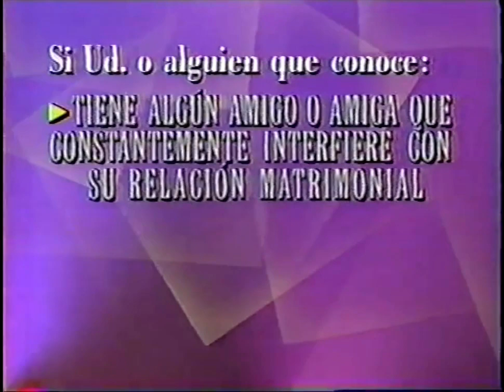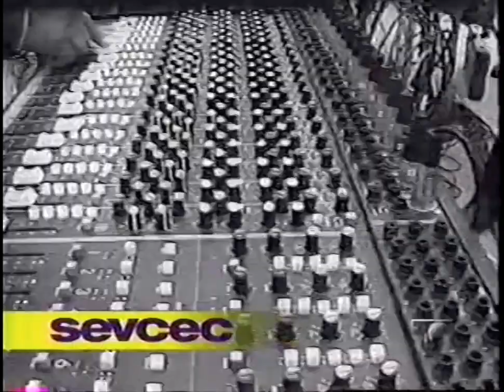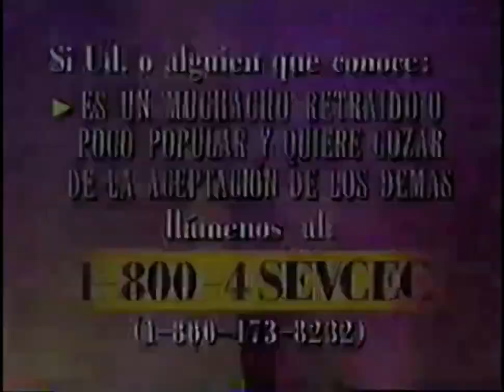Telemundo - Sevcec - Los Fugitivos (1996)